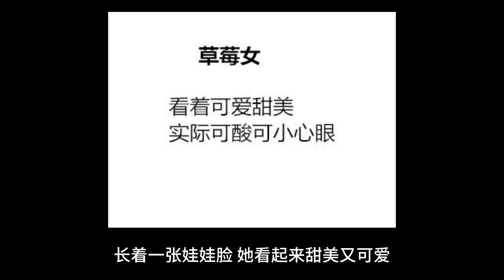宋軼：多年演戲無人問，壹朝嫂子天下聞